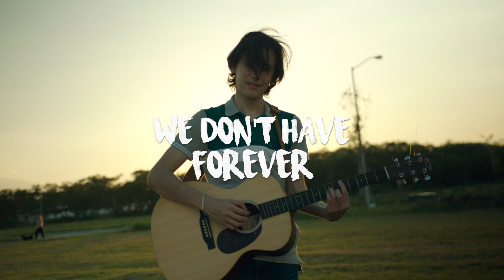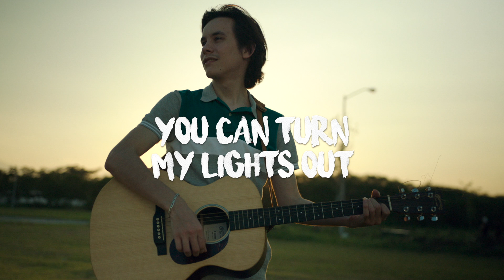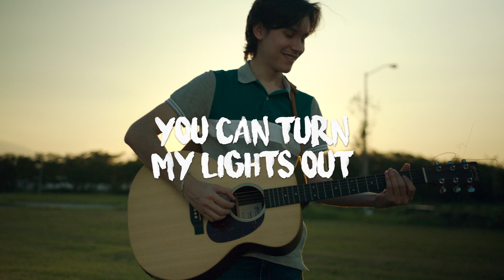XO - Juan Luis Cavazos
Escucha "XO" en tu plataforma de streaming favorita.